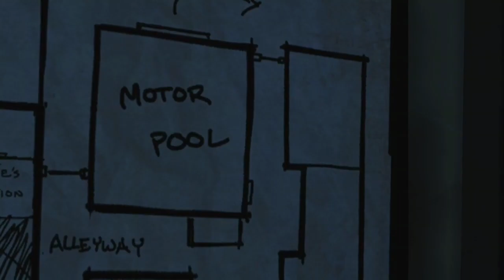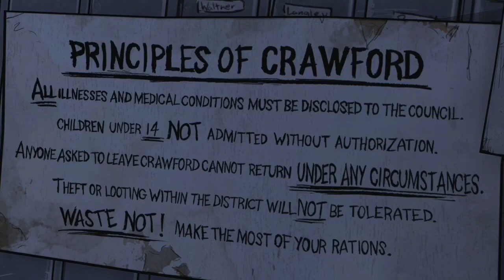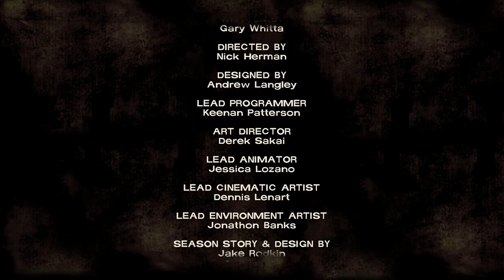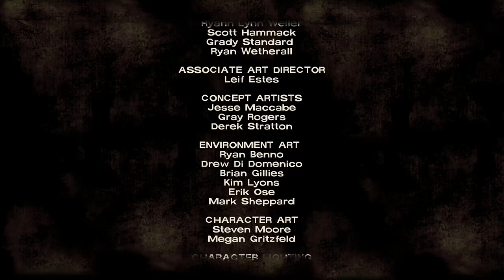The Walking Dead Season 1 Around Every Corner Walkthrough Gameplay Part 10 Episode 4